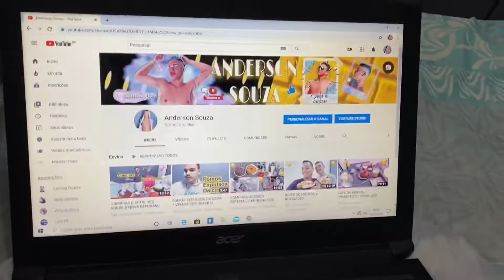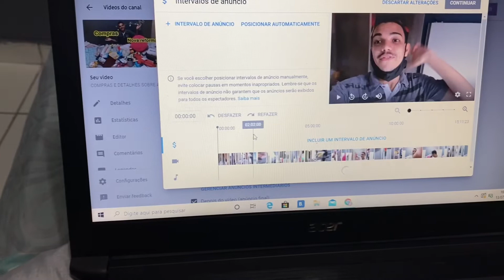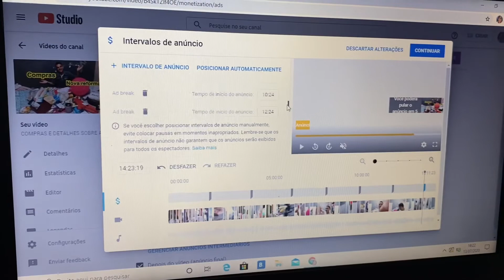COMO COLOCAR VÁRIOS ANÚNCIOS NOS VÍDEOS DO YOUTUBE (2020)